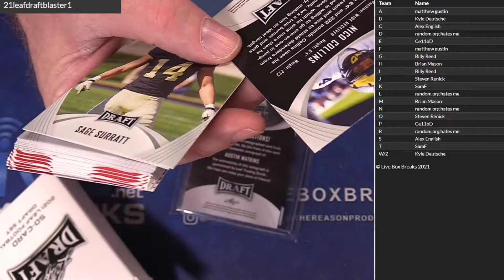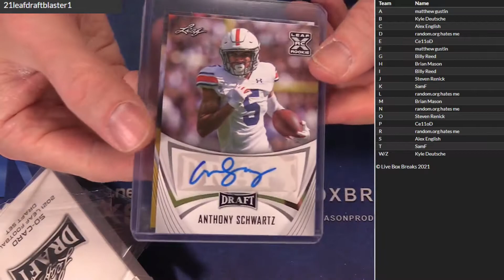2021 Leaf Draft Blaster #1 LBB